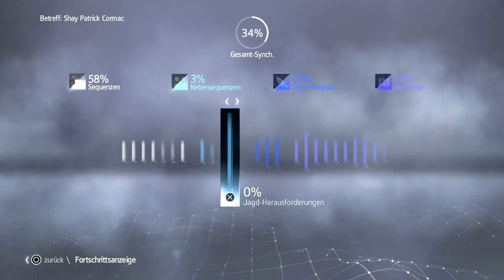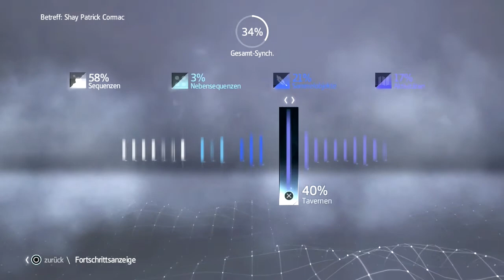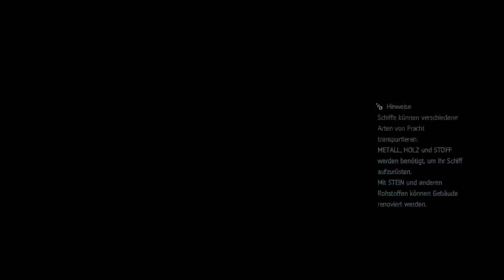ASSASSIN'S CREED ROGUE [#16] ► Pinguine und Monro [PS3] Let's Play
Seeschlachten, spannende Kämpfe, vielseitige Missionen und tatsächlich (!) eine interessante Story erwarten uns in Assassin's Creed Rogue, dem neuesten Ableger des Action-Adventures auf dem PC, PlayStation 3 und Xbox 360.

► Assassin's Creed Rogue kaufen

Ein Let's Play mit DaKaTotal.

Spielbeschreibung:
Nordamerika, 18. Jahrhundert. Mitten im Chaos und der Brutalität des Siebenjährigen Krieges, durchlebt Shay Patrick Cormac, ein furchtloses junges Mitglied des Assassinen-Ordens, eine finstere Verwandlung, die die Zukunft der amerikanischen Kolonien für immer formen wird. Nachdem eine gefährliche Mission tragisch fehlschlägt, wendet sich Shay von den Assassinen ab, die deshalb fortan seinem Leben ein Ende bereiten wollen. Ausgestoßen von jenen, die er einst Brüder nannte, zieht Shay auf einen Feldzug, um all jene auszulöschen, die sich gegen ihn gewandt haben und wird somit schließlich der gefürchtetste Assassinen-Jäger der Geschichte.

Shay Patrick Cormac ist ein abenteuerlustiger Assassine, der gezwungen ist, sich gegen seine Brüder zu stellen.
Assassin’s Creed Rogue ist das bis jetzt finsterste Kapitel der Assassin’s Creed-Reihe. Als Shay wird der Spieler die langsame Verwandlung vom Assassinen zum Assassinen-Jäger durchleben. Seinem eigenen Credo folgend wird man so die Straßen von New York City durchstreifen, wilde Flusstäler überqueren und sich bis in die eisigen Gewässer des Nordatlantiks vorwagen, um die Assassinen niederzustrecken.